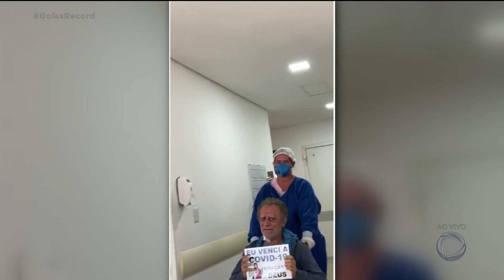COVID-19: MAIS DE MIL PESSOAS JÁ SE RECUPERARAM EM GOIÁS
A gente fala todos dos dias do número de mortes causadas pelo coronavirus eles continuam aumentando em todo o país mas tem o outro lado também muita gente já venceu essa doença terrível a Fernanda Arcanjo chega agora com o Goiás Record pra mostrar pra gente casos de superação da covid-19, em Goiás. Segundo a secretaria estadual de saúde, até agora, 1.011 pessoas já sobreviveram ao coronavírus em Goiás. A maioria ficou várias semanas na UTI, a um passo da morte. Mas elas resistiram, lutaram pela vida, e hoje nos enchem de esperança de que é possível vencer essa batalha.